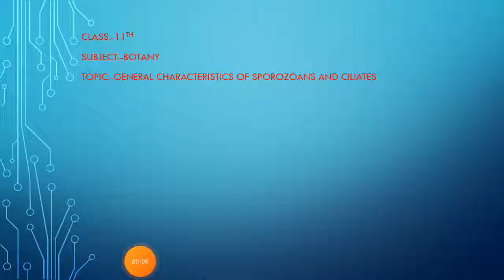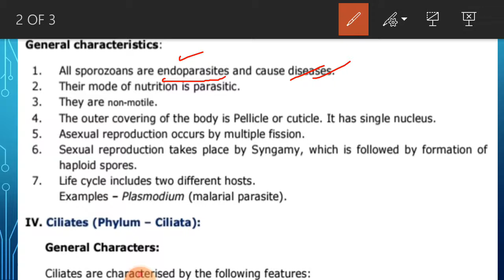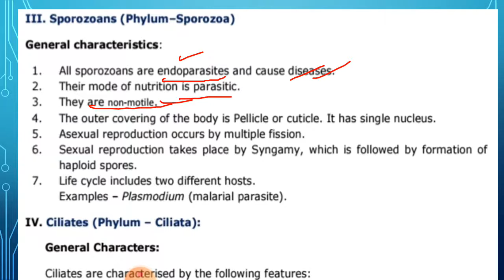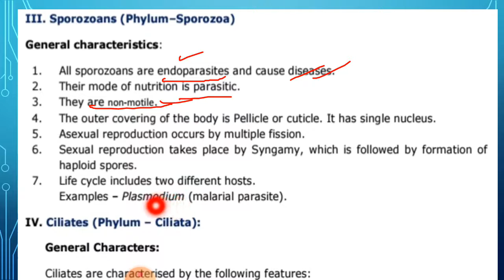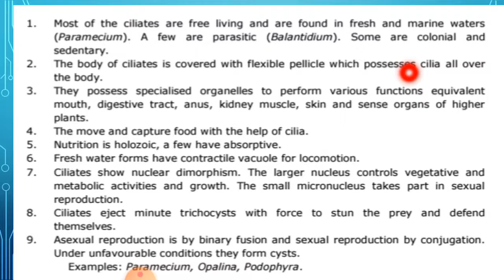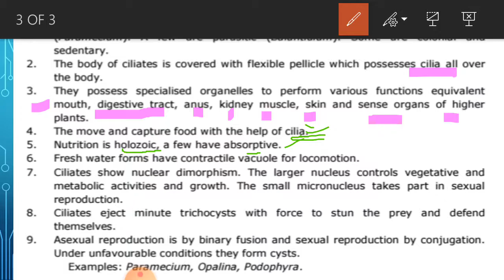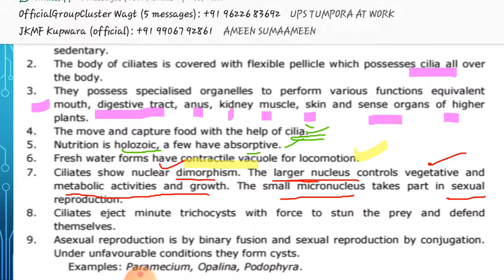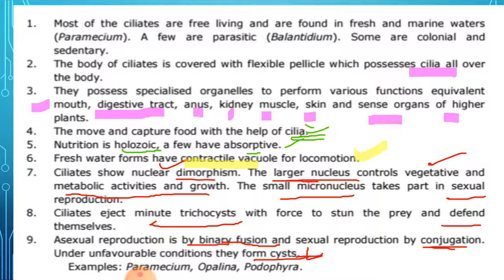General characteristics of Sporozoans and Ciliates (BOTANY 11th)